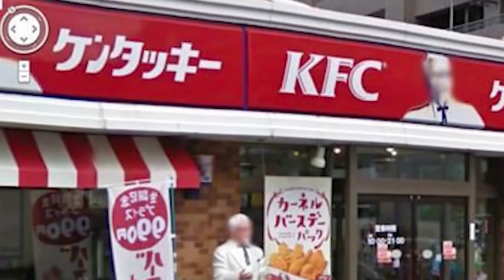Top 10 Lugares Censurados De Google Earth Que Nunca Debiste Ver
Para proteger sus oscuros secretos, Google Earth ha censurado una serie de ubicaciones en todo el mundo, lo que nos ha dejado preguntándonos, ¿qué están tratando de ocultar? Hoy echemos un vistazo a algunos de estos lugares de alto secreto e intentemos averiguar qué está pasando realmente allí con el Top 10 Lugares Censurados De Google Earth Que Nunca Debiste Ver.

0:00- Introducción
0:16- Casa de Alexey Miller
1:07- KFC
1:29- Sede del Comando Logístico del Ejército
2:21- Parque NacionalTantauco en Chile
3:02- Plaza Unica
3:54- Oorsprongpark
4:20- Corea del Norte
4:48- Sitio Nuclear de Marcoule
5:26- Isla de Sandy
6:05- Isla de Mururoa